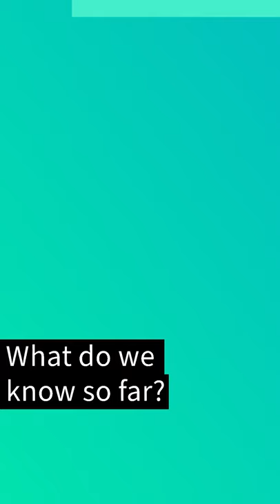Deliveroo IPO explained in 60 seconds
📈 Summary

In this video, I break down the Deliveroo IPO in 60 seconds. We run through all the key details of the announcement that you should know!

Hosted by: Kylie Purcell

💰 Resources

💙 Finder.com

Important information: Investment Finder is powered by finder.com.
This information is general in nature and is no substitute for professional advice. It does not take into account your personal situation. This information should not be interpreted as an endorsement of securities or any financial product or any specific provider, service or offering. It should not be relied upon as investment advice or construed as providing recommendations of any kind. Securities trading involves substantial risk of loss and therefore are not appropriate for all investors. Past performance is not an indication of future results. Capital is at risk. Tax on profits may apply. Consider your own circumstances, and obtain your own advice, before making any trades.
FINDER CAR 432664.